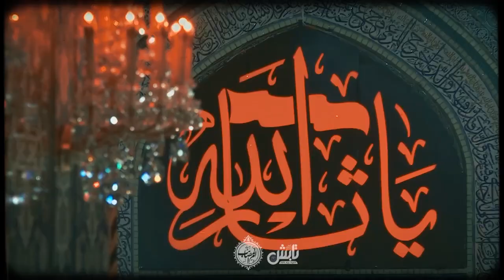کربلایی محمد اسداللهی | نماهنگ شهید بانو فاطمیه | علقمه | alghame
مداح : کربلایی محمد اسداللهی
نماهنگ شهید بانو
🔸🔸🔸🔸زمان بندی ویدئو🔸🔸🔸🔸
00:00 نماهنگ
00:00 شهید بانو...
01:41 بی تو نفس...
02:46 معرفی مداحی جدید

با سابسکرایب کردن کانل بهمون روحیه بدید تا محتوای بیشتری در اختیارتون بزاریم

علقمه
کانال علقمه

مداح
مداحی
مداحان جوان
شور
زمینه
واحد
روضه
سینه زنی
سخنرانی
کربلایی سید امیر حسینی
محمد شعبانپور
وحید شکری
علی پورکاوه
محمود عیدانیان
محمود کریمی
محمرضا ناصری
مهدی رسولی
محمدحسین پویانفر
مهدی رعنایی
رضا هلالی
محمد عطائینیا
محمدرضا بذری
حاج منصور ارضی
مرتضی خادم
صابر خراسانی
سید رضا نریمانی
مجید رضانژاد
حیدر خمسه
محسن عراقی
میثم مطیعی
مهدی سلحشور
مجتبی چوپانی
مهدی اکبری
حسین ستوده
حسین عینی فرد
سیب سرخی